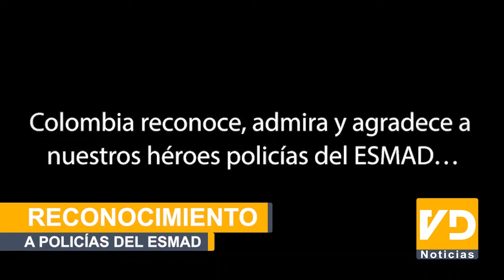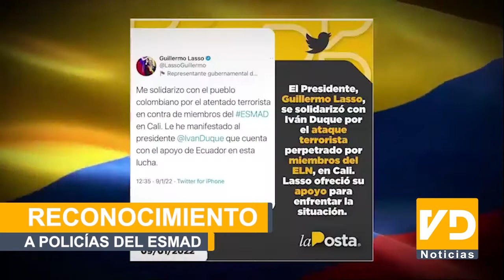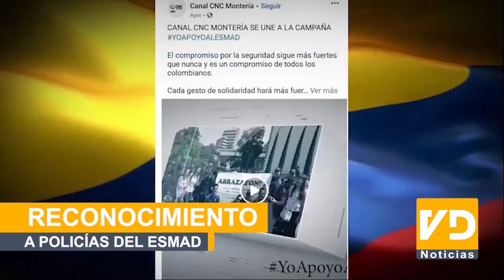RECONOCIMIENTO A POLICÍAS DEL ESMAD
Hecho criminal que deja a 13 de policías del ESMAD lesionados, tras activación de artefacto explosivo en Cali, por ello se hace El reconocimiento de miles de artistas, personalidades y colombianos hacia nuestros compañeros del ESMAD, que los ayuda a ser más fuertes y reafirman el juramento de servir y proteger a todos los colombianos.